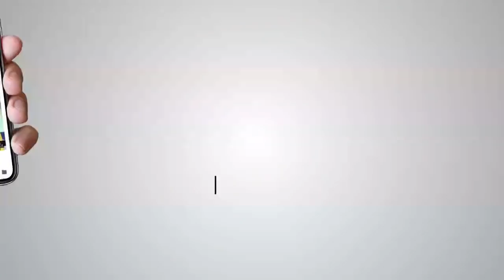Uncensored:- Shah Rukh Khan wore Kirpan with Gatra in 'Zero' Movie Poster